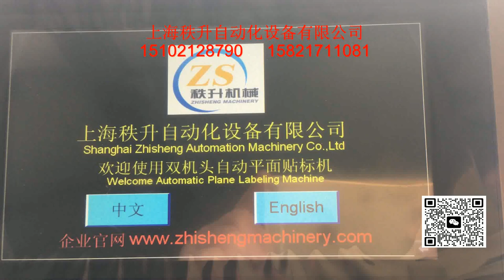manufacturer of packaging machinery labeling machine video packing machine price